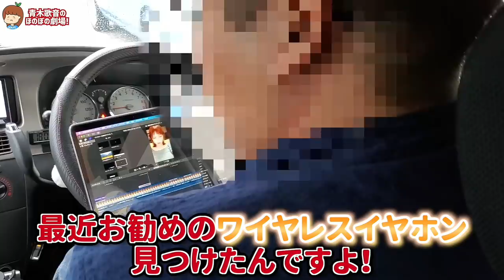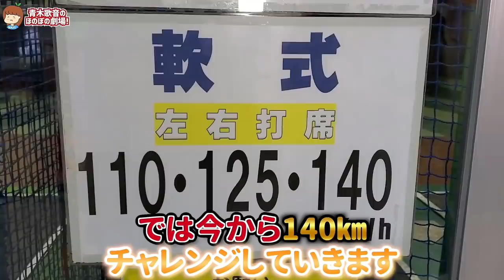私が男性マネージャーと浮気してる疑惑について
4,000円の限定Amazon割引コード：AOKIxNYZ
割引期間：2021年7月22日19:00 ~ 2021年7月25日23:59まで！

本動画の割引コードを期間内に使用した注⽂限定に、⽣涯保証(※)が付きます！

※生涯保証とは？
この保証はお客様がご購入、ご贈答にかかわらず、マーケットプレイス「NYZ Innovations LLC」で製品を入手された場合に適用されます。
取り扱い説明書にしたがった正常なご利用において不具合が発生した場合、同じ製品と交換いたします。
万一、当該製品が品切れや廃盤の場合、同等品と交換させていただくことがありますのでご了承ください。
保証内容は製品の交換を限度とし、それを超えないものとします。

▽テレビ出演
その他